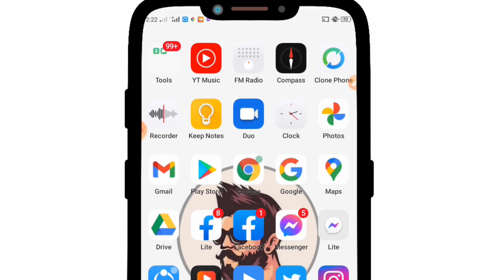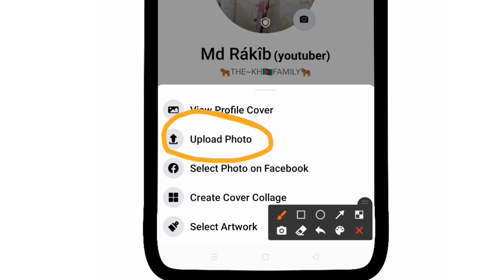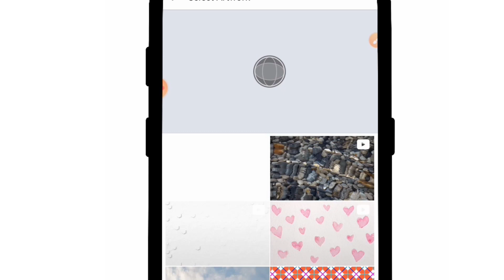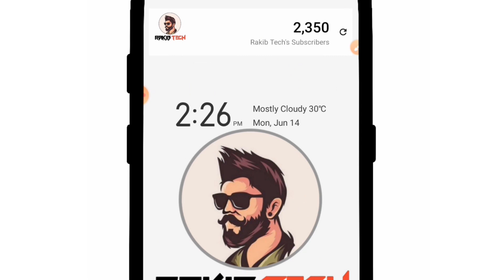ফেসবুকে 360° কভার ফটো সেট করুন। how to set 360° cover photo on facebook । facebook new tricks.